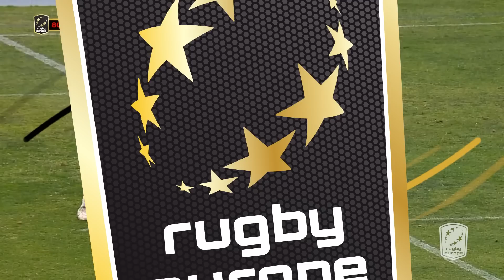Portugal v Romania | REC23 Highlights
Final game of Round 3 in the Rugby Europe Championship between Portugal and @RugbyRomania and it was a cracker.